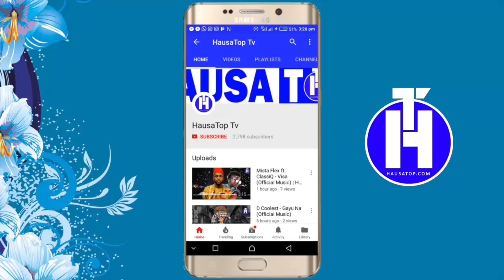Wacece Khadija? (Part 19 The End) Labarin Soyayya Mai Cike Da Abun Al'ajabi | Hausa Novels